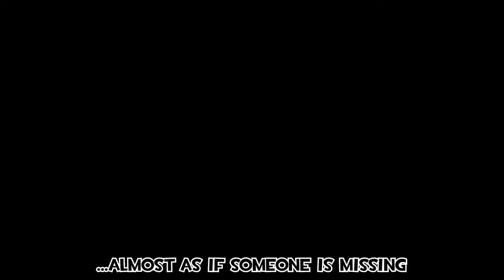Pikmin 2 Challenge mode is easy...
Challenge mode? never heard of it...it's an selection on the menu you say?
Nope still never heard of it

Call me a coward for not perfecting this mode,  its my first time doing this be nice plz and tank u